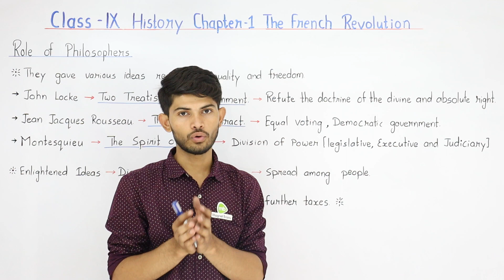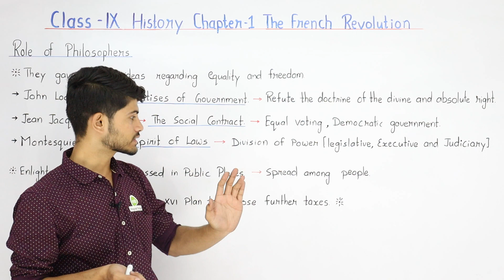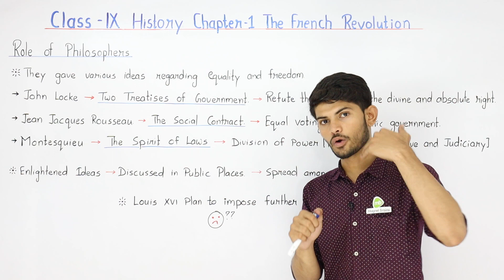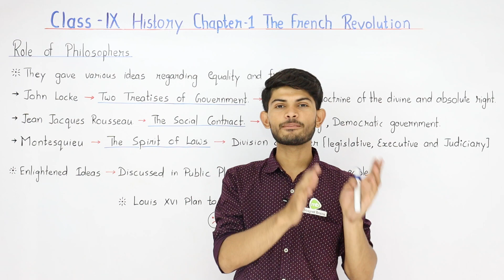Role of Philosophers in French Revolution | Class 9 History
✔️ Class: 9th
✔️ Subject: History
✔️ Chapter: The French Revolution
✔️ Topic: Role of Philosophers in French Revolution